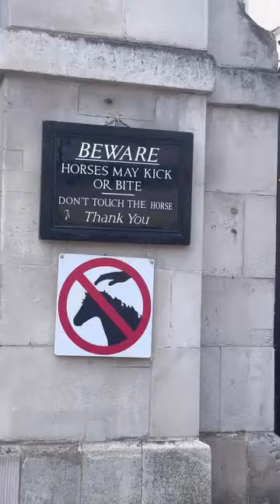Gallant royal guards on duty in london